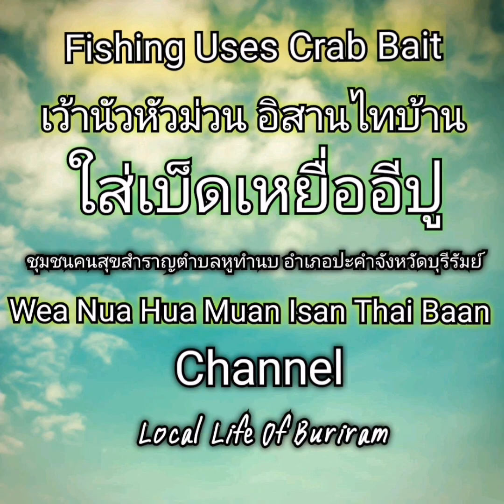Fishing​ Uses​ Crab​ Bait​ ปักเบ็ด​เหยือปูนา​ Fishing Local​ Life​ Of​ Buriram​ Thailand​